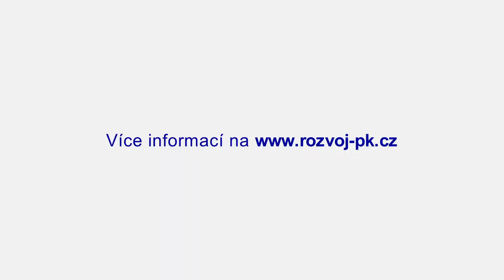Projekt EU - turistika na Králicku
Města Králíky a polské Międzylesie využila podporu z Evropské unie na společnou propagační činnost turistického regionu Králicko.